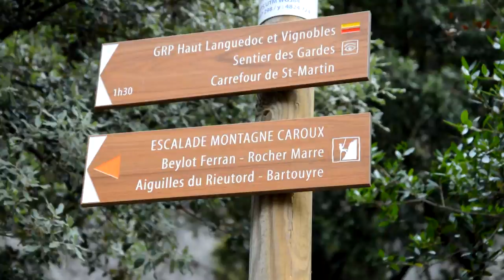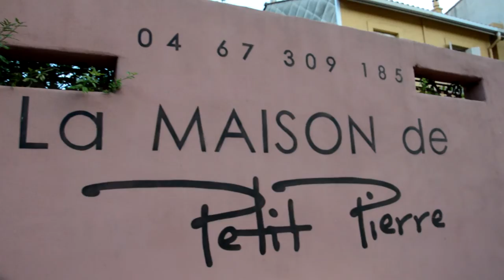Joyeux 24 ans mon amour... Caroux - HERAULT